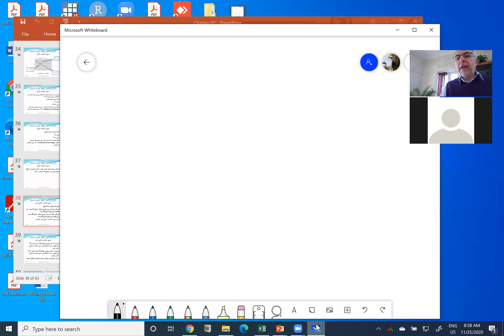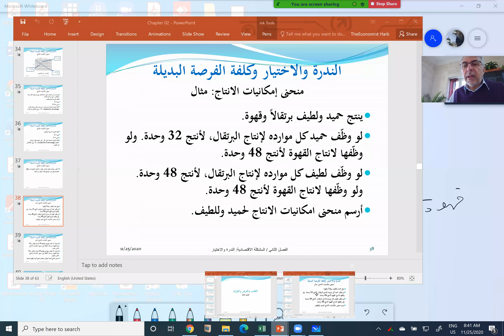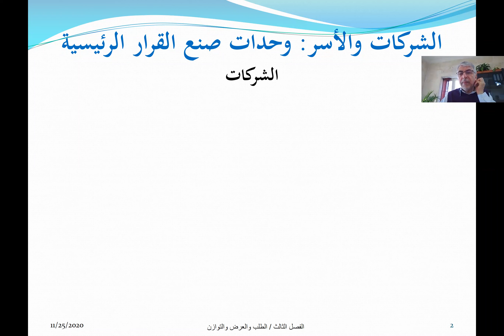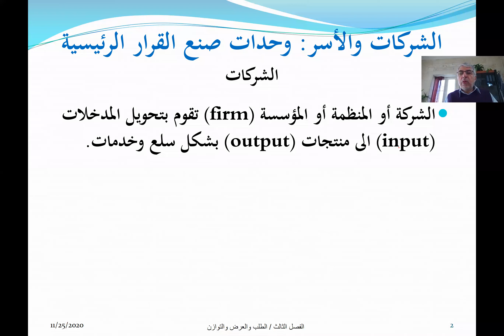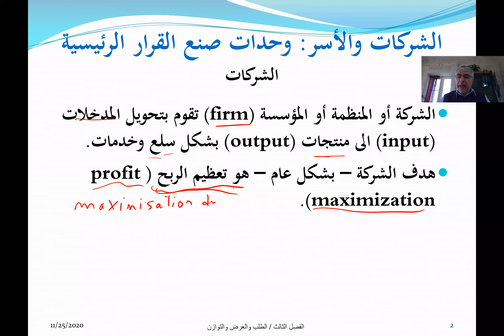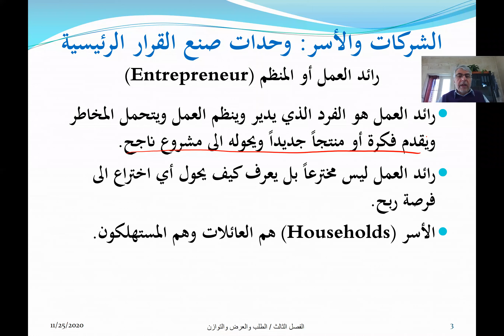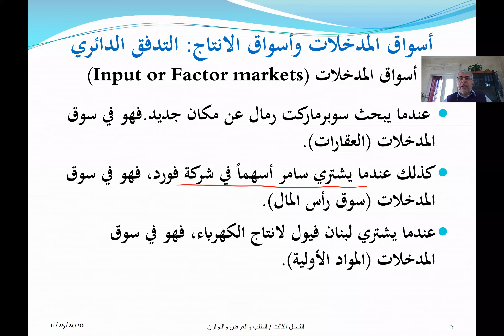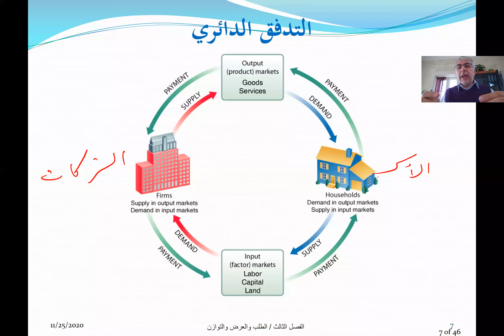P of Micro Lecture 11